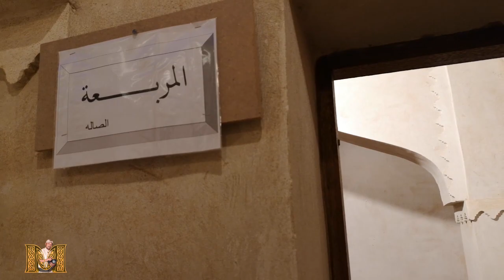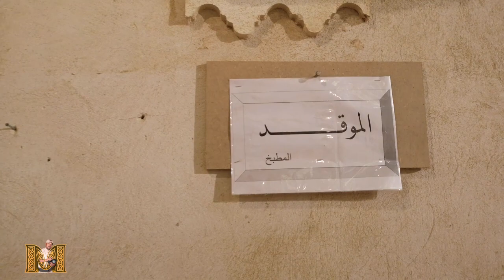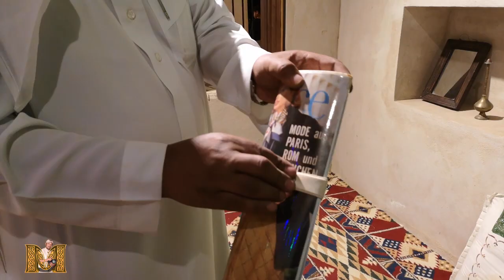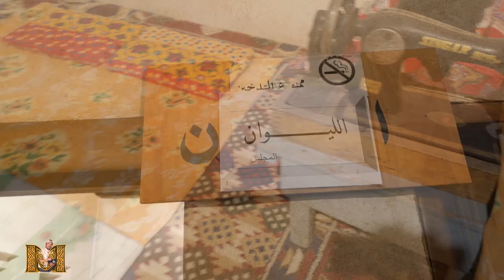البيت الحساوي متحف عبدالرزاق العرب المصور محمد الفهيد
بيت الحساوي القديم يتكون البيت - ليوان - حوي - حوش"مجلس" المقلط _ شاهد البيت الحساوي - دهريز-سطح - تريك- فنر- فنرات